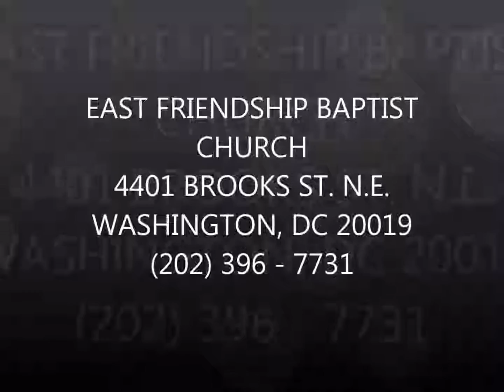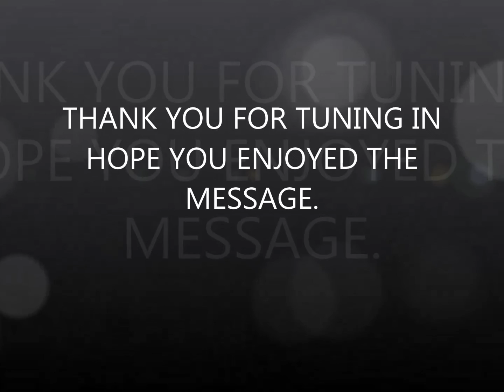Pastor Anthony Moore "Celebration and Commission" ~ November 25, 2018 @11:00 a.m.